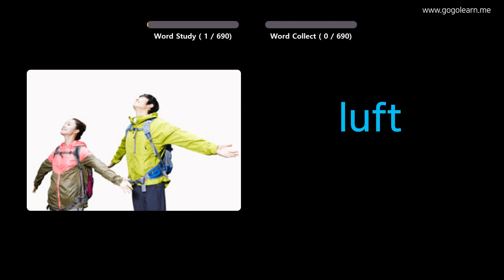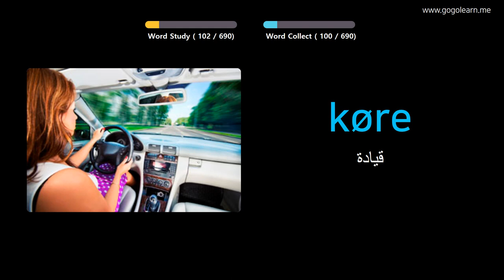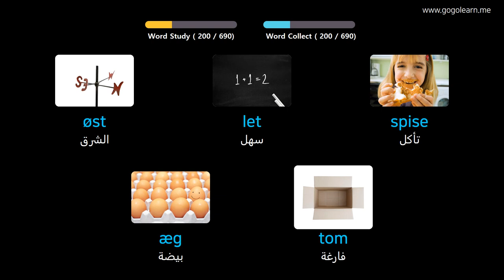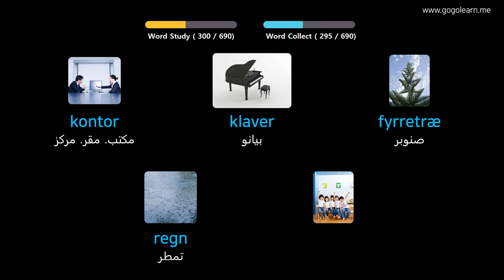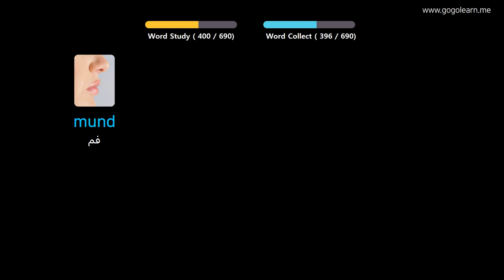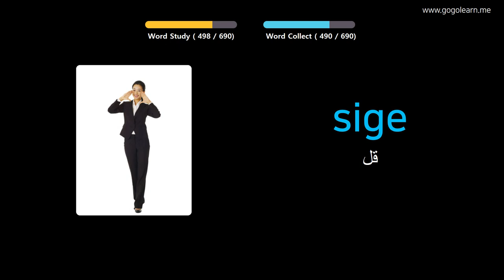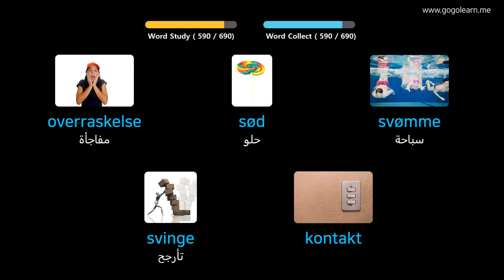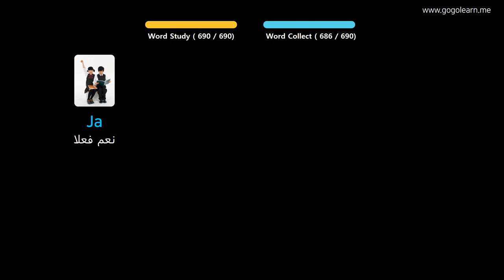تعلم اللغة الدنماركية بالصور |المفردات الدنماركية أطفال | Golearn